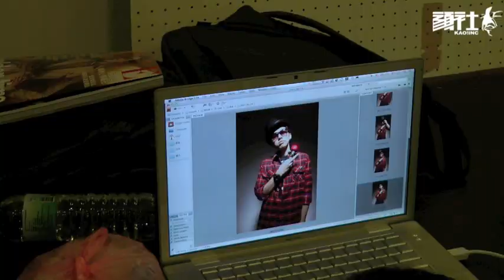【顏社】蛋堡 Soft Lipa - GQ雜誌拍攝 幕後花絮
蛋堡 X JABBERLOOP - 月光 全省熱賣中